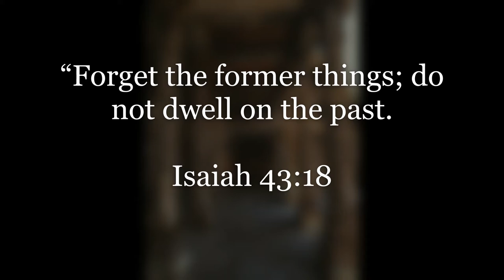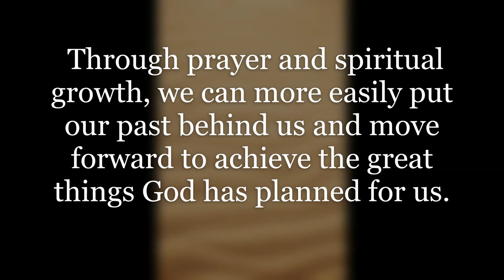Inspirational Quotes - Putting Past Behind You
If you like Inspirational Quotes - Putting Your Past Behind You video, please do not forget to hit the subscribe button and the bell icon to notify you, we are uploading new inspirational quotes every day.